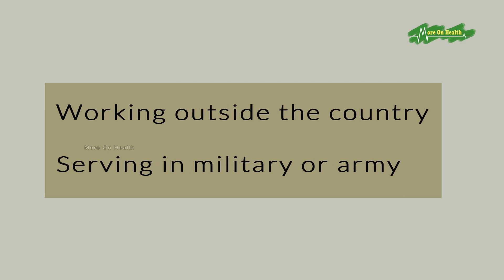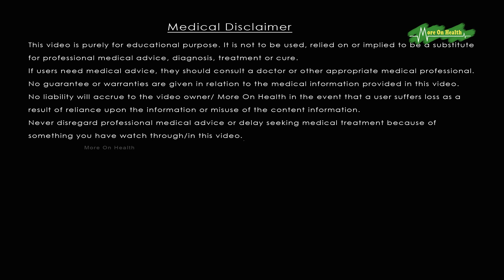Sperm freezing / Bank. Why it is important. Male Infertility 4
What is Sperm freezing? Male Infertility 4
Semen freezing
Who needs sperm freezing?
Cancer patients

Other options for semen freezing: Working outside the country, working in military or army

For Insemination

Freeze for Assisted reproductive technology (ART) . IUI, IVF, ICSI

Dr. Rohit Gutgutia
Clinical Director IVF

Papilio Clinic
Multi-Specialty Clinic

Kasba, Kolkata
805, 1858/1, 8th Floor, Rajdanga Main Road,